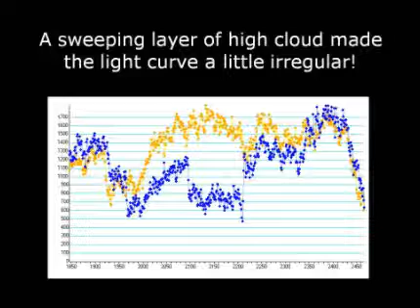Occultation by Asteroid 144Vibilia, 28 May 2009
Asteroid 144 Vibilia occults a 11th magnitude star. This is a very low magnitude drop event, so watch carefuly! It was filmed through a layer of thin cloud.